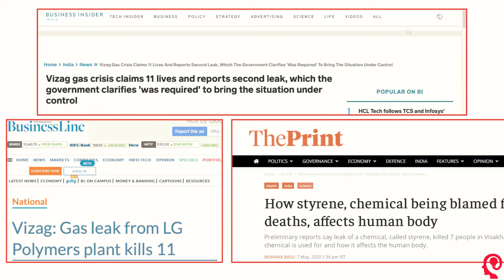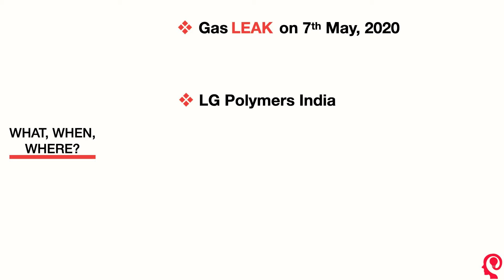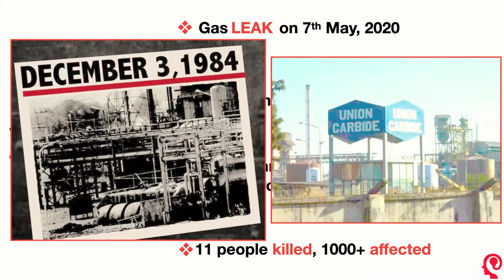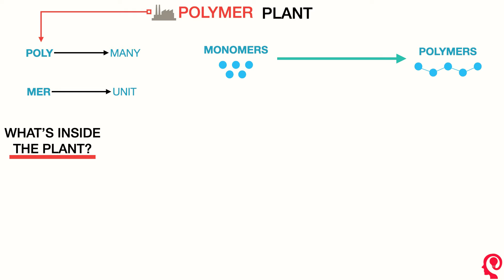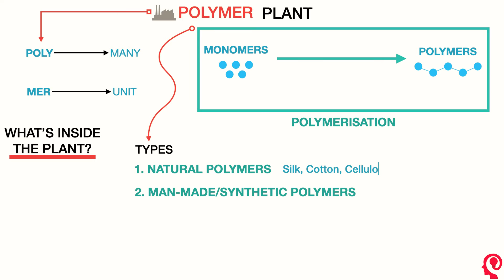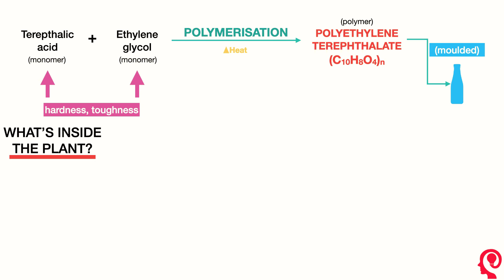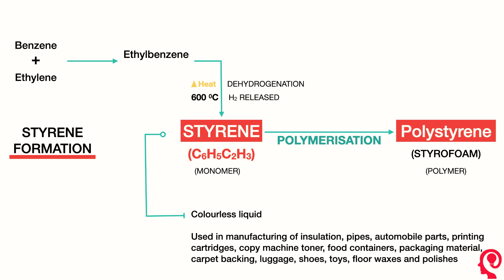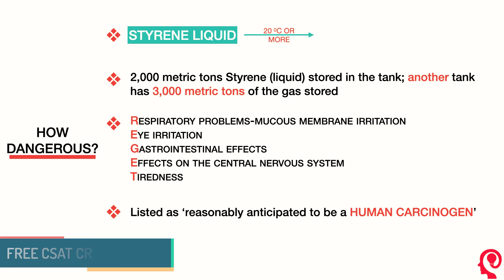What is Styrene Gas? | VIZAG GAS LEAK | Current Affairs 2020 | IAS, UPSC, UPPSC | Simple Classes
Last week, on May 7th, 2020, we witnessed a horrific accident in Vizag (Visakhapatnam) in the state of Andhra Pradesh. This Styrene Gas Leak incident occurred  in LG Polymer plant Vizag, India.

The Visakhapatnam gas leak, also referred to as the Styrene Gas leak or Vizag gas leak, was an industrial accident occurred at the LG Polymers chemical plant in R. R. Venkatapuram village on the outskirts of Visakhapatnam (Vizag),  Andhra Pradesh, India, during the early morning of 7th of May 2020. The resulting vapour cloud spread over a radius of about three kilometres (2 mi), affecting the nearby areas and villages. As of 5 p.m. (UTC) 8 May, the death toll was 13, and more than 1,000 people became sick after being exposed to the gas.

Now such events always trigger a question in prelims and main exams of UPSC 2020, UPPCS 2020 and other such State PCS exams. So it is important to study such topics in details.

1. Styrene gas leak incident in Vizag - when, where and how
2. What is Styrene? How is it formed?
3. What are polymers and polymerisation process?
4. What is effect of such gas leaks when humans are exposed to it?